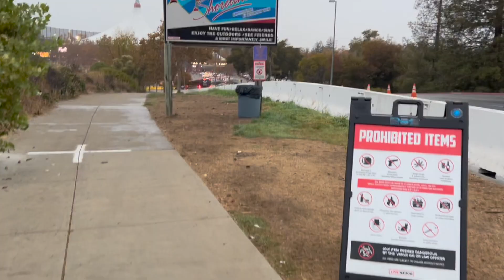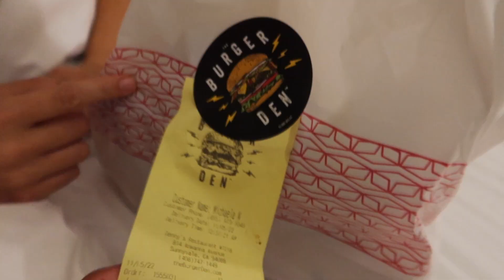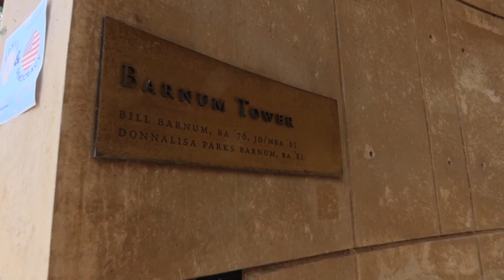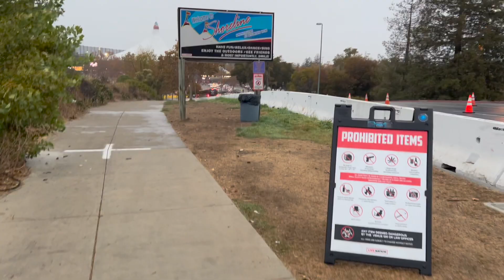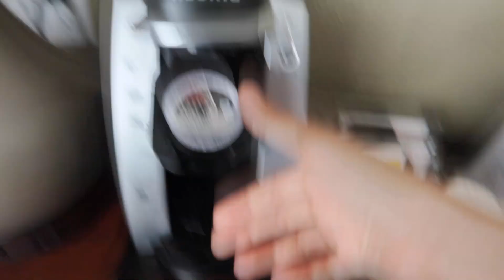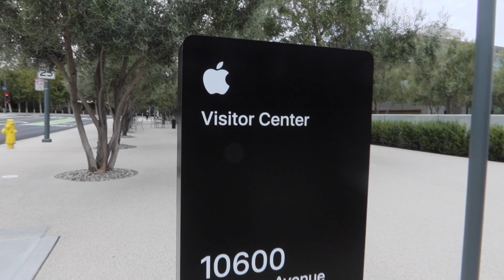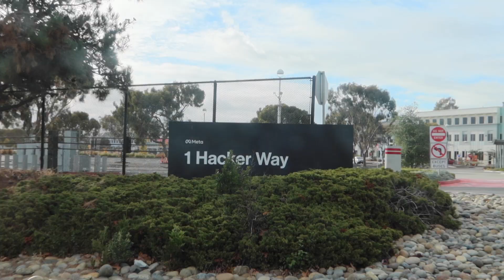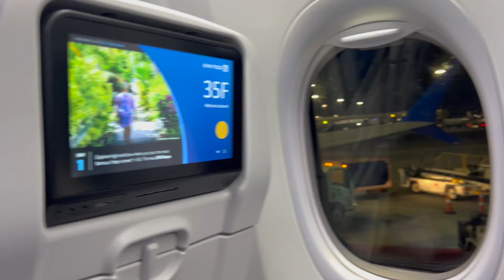Weekend Trip To Silicon Valley (I Saw Odesza!) Vlog 2022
Weekend Trip To Silicon Valley. PhD Couple Taking Mini Vacation (PhD Student Work Life Balance). ODESZA The Last Goodbye Tour at Live at Shoreline Amphitheater in Mountain View, California (November 2022). EDM Concert Vlog.

Aloha all! My name is Alexus and I am a third year PhD student studying Biological Oceanography at University of Hawaii at Mānoa.

This weekend, Michi and I (an LGBT International Couple American German) took a mini vacation/weekend trip to San Fransisco ( Silicon Valley) and we finally saw ODESZA live at the Shoreline Amphitheater (FOR THE FIRST TIME)!

As PhD students, we love taking time out of our busy schedules to travel and feel like we have a good WORK LIFE BALANCE. We hope you enjoy this EDM concert vlog, us sightseeing in Silicon Valley (we saw Google, Apple, and Facebook/Meta), us visiting and walking around Stanford University, and eating delicious vegan food.

If you have any questions about life in Hawaii, life as PhD students, life as an LGBT couple, or anything else that you can think of… please don’t hesitate to reach out! Also, let us know what types of videos you would like to see us make.

P.S. Comment your favorite ODESZA song :))

Vegan Food Spots in Silicon Valley
The Burger Den
At Stanford Campus (Curry Up Now and Coffee House CoHo)
Eats Meets West